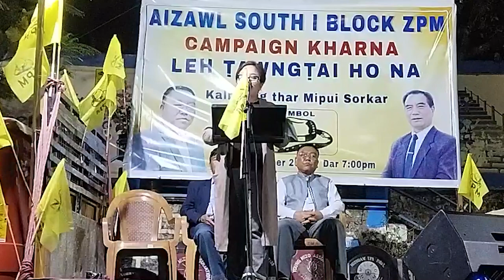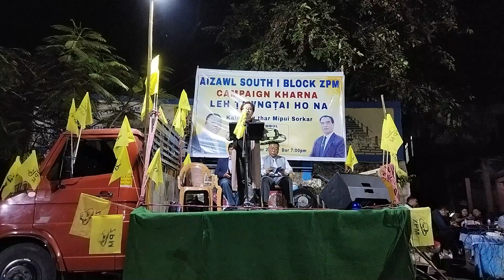R Lalawmpuii Corporator || Pathian Thu Leh Politics A Kal Kawp Thei || A Va Dik Em!!